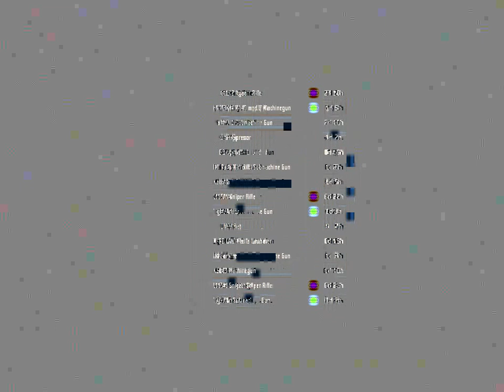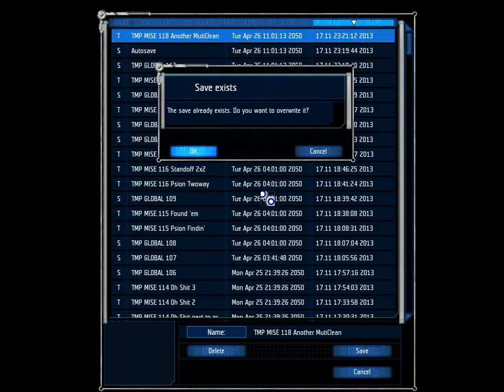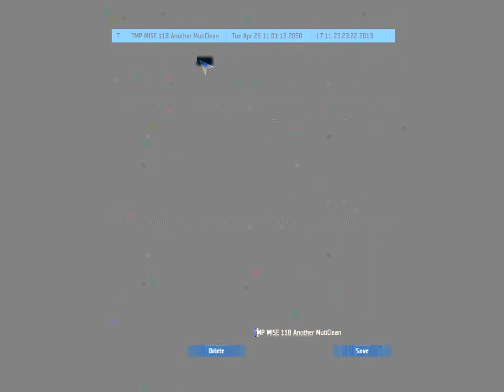UFO: Aftershock (ShadoWarrior's Total Rebalance mod) - Walkthrough / Videonávod - 76 - [ENG/CZ]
Užijte si to. Bez komentáře. Překlad příběhu, zbraní, zbrojí, nástrojů, UFO a základen si můžete zapnout tlačítkem v pravém dolním rohu přehrávacího okénka youtube, měl by se ovšem zapnout automaticky.

Tým / Team:
Templayer - Lapuťan, Vůdce, Pušky
Jesebell - Lapuťanka, Inženýrka, Brokovnice
Yoshimitshu - Člověk, Zvěd, Samopaly
Skineri - Kyborg, Kulometčík, Kulomety
Klárka - Psionička, Medička, Pistole
Pirahna - Kyborg, Odstřelovač, Odstřelovací pušky
Bartucha - Kyborg, Stalker, Zbraně na blízko a Komando zbraně
Fuzimi - Člověk, Granátometčík, granátomety

Templayer - Laputian, Leader, Rifles
Jesebell - Laputian, Engineer, Shotguns
Yoshimitshu - Human, Pointman, Submachine Guns
Skineri - Cyborg, Machinegunner, Machine Guns
Klárka - Psionic, Medic, Pistols
Pirahna - Cyborg, Sniper, Sniper Rifles
Bartucha - Cyborg, Stalker, Melee weapons and Commando w.
Fuzimi - Human, Grenadier, Grenade Launchers